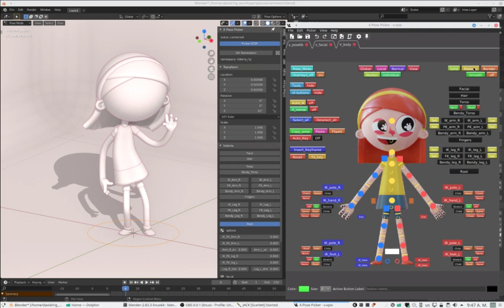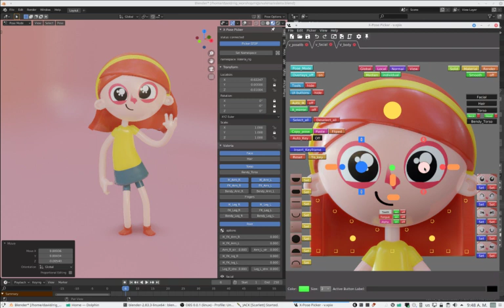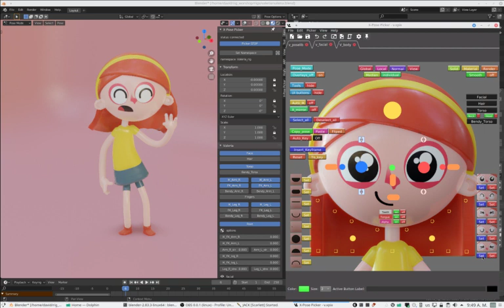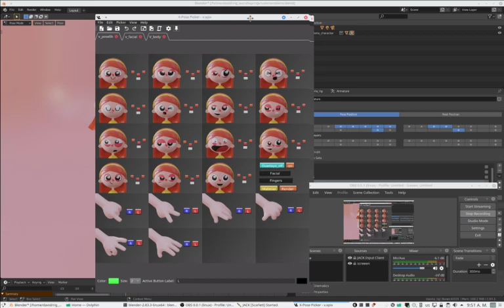Val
get this rig (and lots more) here!